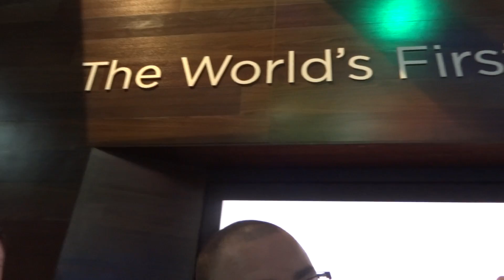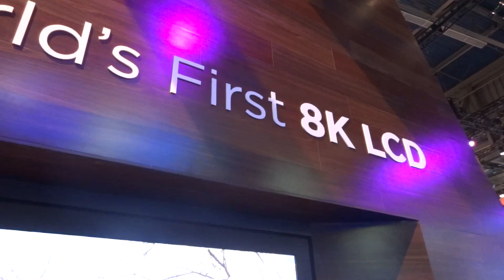Sharp Intros World's First 8K TV at CES 2012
REMEMBER TO LIKE & FAV Sharp has introduced the world's first 8K (16x HD resolution) television at CES 2012. This thing is incredible - the image remains crystal clear even from a foot away. As you'll see in the video there is more than enough resolution to handle my zoomed in video. This TV was one of the best I saw today granted the OLED models were beautiful as well. Here are some more specs on the TV -

Sharp is developing its "Super High-Vision" 8K displays. These fully immersive units offer dramatically higher resolution than any current HDTV televisions with an astounding 7,680 pixels of horizontal resolution. Unique LCD panel and proprietary high-vision video content driving technologies position Sharp to realize direct-view LCD high-vision for the mass-market in the near future, further cementing its status as a category leader.